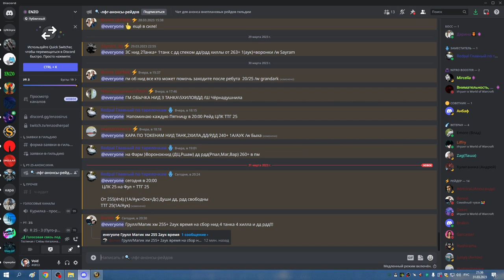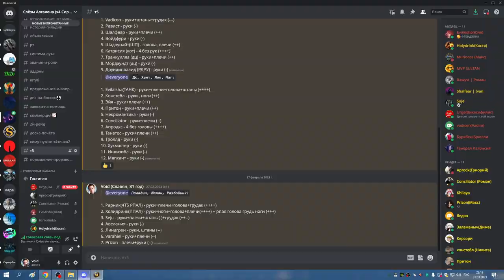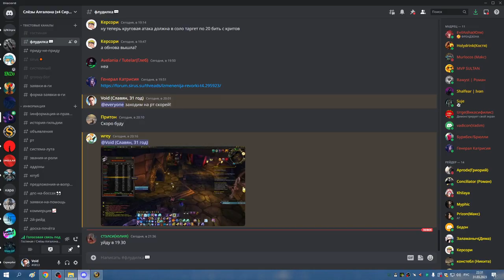1я часть ЗС на 5 боссов ДЦ ХПАЛ РПАЛ 31 03 23